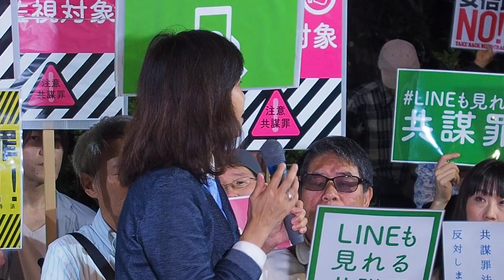2017.05.26「共謀罪法案に反対する金曜国会前抗議」: 香山リカさん (立教大学教授)【2/12】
「共謀罪法案に反対する金曜国会前抗議 (未来のための公共)」

日時：2017年5月26日（金）19:30 〜 21:00
場所：国会議事堂前（国会正門前）北庭エリア
主催：未来のための公共（

来週29日に与党は参議院での審議入りを目指しています。
野党共闘を促し廃案にするため、これまで以上に反対の声を上げましょう。